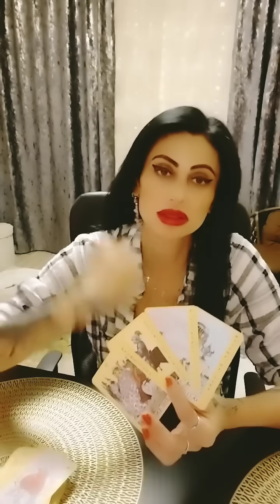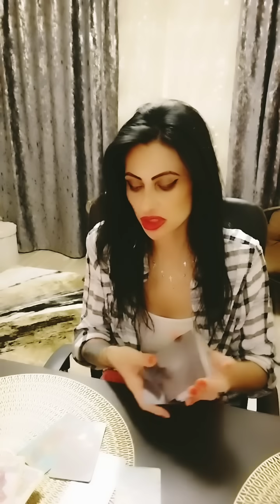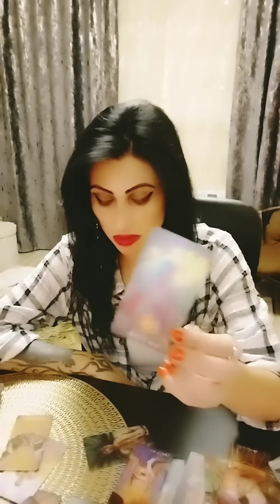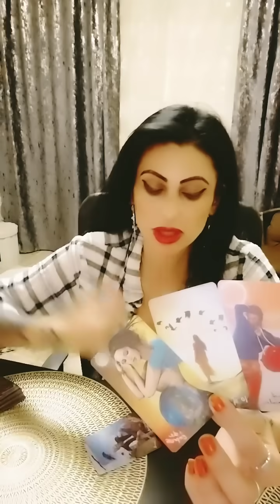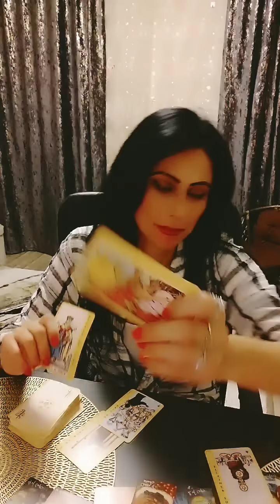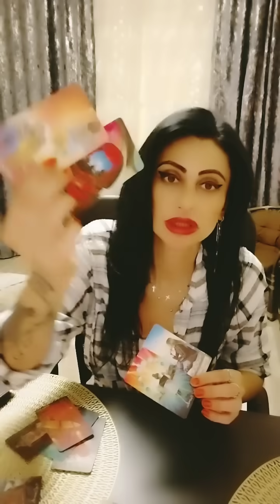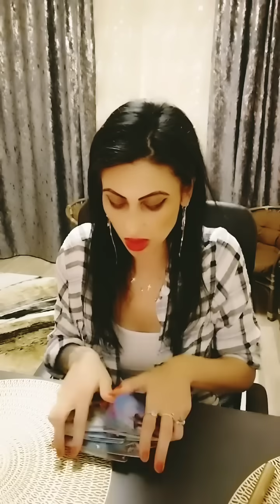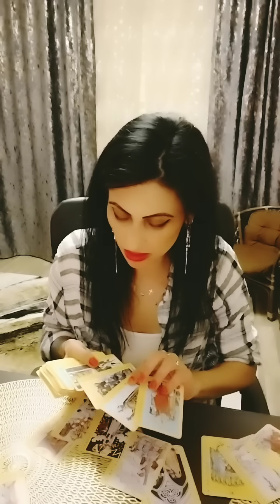Tarot zilnic 26 martie ! Ai reușit să împlinești o karmă din altă viață refuzând un bărbat ! 🥰✌️🌸⚖️